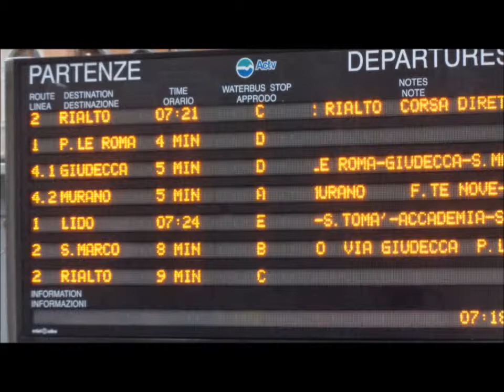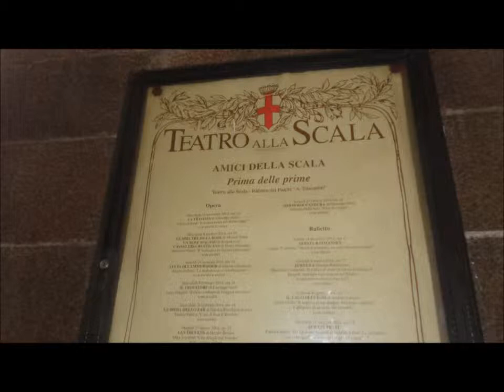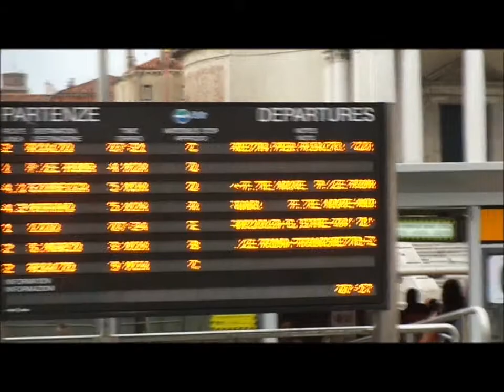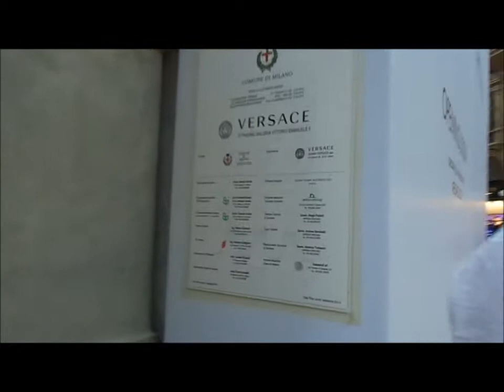Venezia Milano Julio 2014